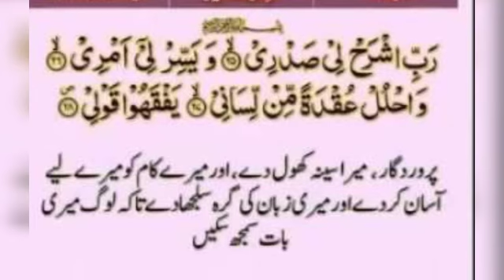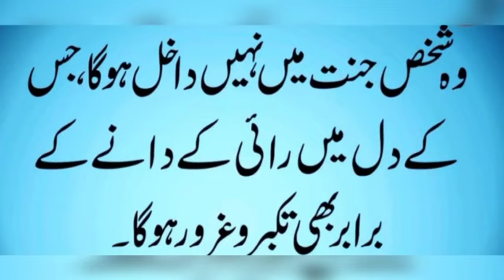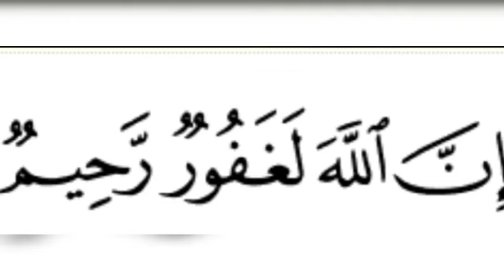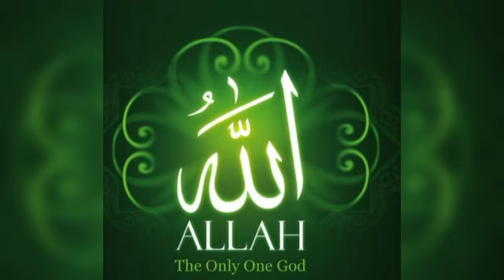Shetan Kis waja say Mardood Huwa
Shetan ko kis nay Mardood karwaya